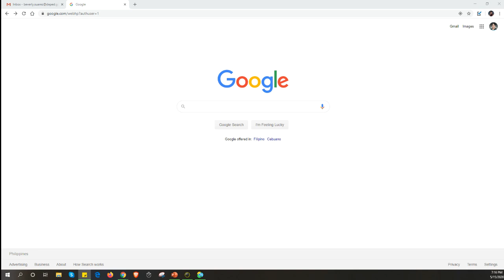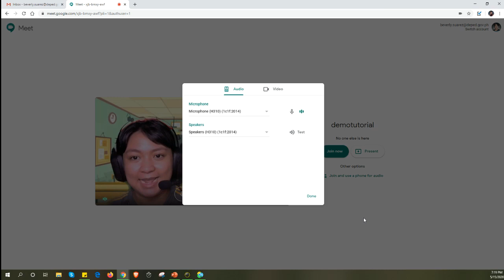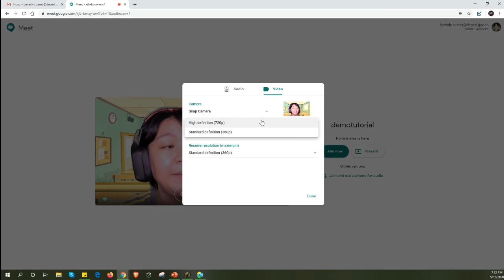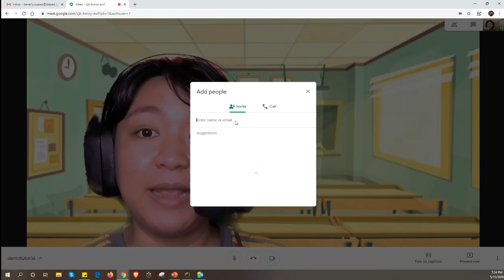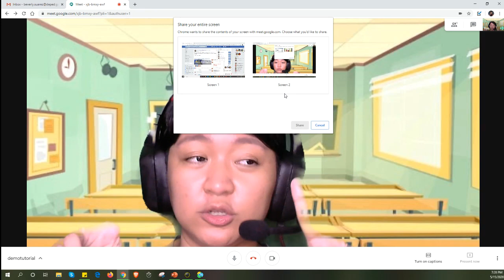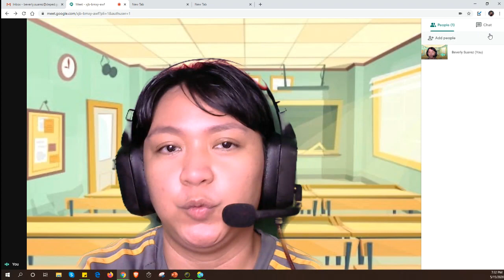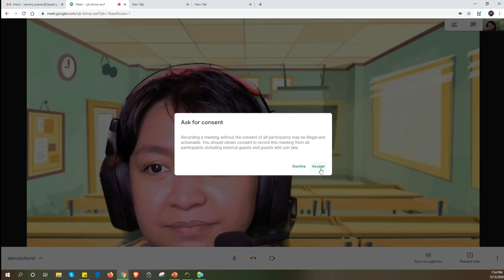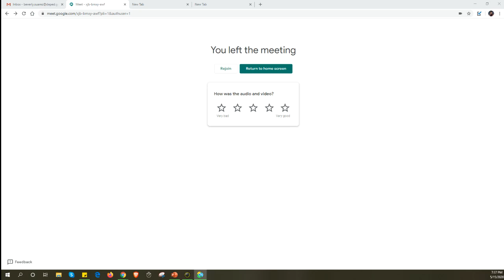How to use Google Meet in Online Teaching (PC/LAPTOP version)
Video tutorial kung paano ba gumanit ng Google Meet gamit ang inyong PC o Laptop.